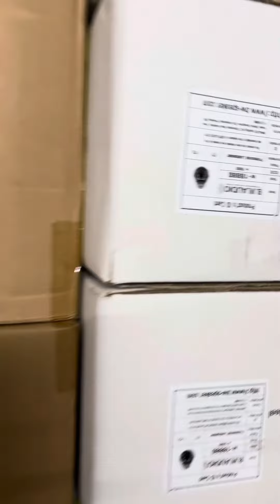Sub hầm 50 đơn thành phẩm loa bass BWAUDIO W18880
CTY
 CAO ĐIỂM AUDIO(Sài Gòn)
xin chào
Tất cả QUÝ KHÁCH HÀNG trên toàn quốc.
☎️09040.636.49 Alo CAO ĐIỂM AUDIO
Phục vụ 24/24H (chỉ dùng 1 số phone duy nhất)
CN2 :137/117 PHAN ANH . F BÌNH TRỊ ĐÔNG. BÌNH TÂN .HỒ CHÍ MINH
Bên CAO ĐIỂM AUDIO luôn kinh doanh đủ loại âm thanh sân khấu
Như bass. Treble.Phân tần.Main .Mixer.Micro. Vang cơ. vang số. lọc nhạc. Vỏ thùng array 40. 30 đơn. Đôi. Vỏ sub đơn. Đôi...
Và gần đây bên mình có kinh doanh thêm mặt hàng chính hãng
Của DB ACOUSTIC
(Main. Micro.vang cơ. Vang số. Nâng Tiếng...)
_______kính thưa các loại_______
☎️Alo CAO ĐIỂM AUDIO NHÉ
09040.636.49 hoặc kết bạn (Zalo và Facebook )số này
CAO ĐIỂM AUDIO
luôn tư vấn nhiệt tình.
 Cụ thể từng sản phẩm nhé
 24/24 giờ
🚚🚚Ship hàng toàn quốc (tỉnh thành luôn cọc trước 500k tùy theo số lượng hàng)
🚚🚚Miễn phí Sài Gòn 5-7km với những mặt hàng lớn . Mặt hàng nhỏ mình bao ship 15km
Bên CTY Cao Điểm
kinh doanh hàng nhập khẩu China's loại 1 + và hàng  chính hãng db ACOUSTIC
👉Chứ không kinh doanh hàng (bãi )hay hàng (cũ) gì nhé
🔊🔊Alo Cao Điểm Audio
tư vấn nhiệt tình.
Kinh doanh uy tín. Nhiệt tình
Trả lời tin nhắn chậm ae bỏ qua nhé
Vì công việc rất lubu
Xin cảm ơn

1️⃣ (loa kẹo kéo 40)
2️⃣ (Sự kiện cuối năm)
3️⃣ Sự kiện đầm sen 4000 khách)
4️⃣ (dàn âm thanh sân vườn)
5️⃣ ( dàn Âm Thanh Sân khấu)
9️⃣ (dàn Karaoke gia đình)
  __XIN CẢM ƠN QUÝ KHÁCH HÀNG TOÀN QUỐC__
                    PHỤC VỤ TRỰC TIẾP QUA HOTLINE

Lưu ý: Vì âm thanh liên quan đến tết nhạc thử nên không tránh được 1 số bài hát bản quyền, chúng tôi hoàn toàn không dùng vào mục đích kiếm tiền toàn bộ nội dung nhạc chúng tôi đều chấp nhận quyền nội dung nếu xảy ra khiếu nại. Xin cảm ơn!

Note: Since the sound is related to the demo music test,
some copyrighted songs cannot be avoided. We absolutely
do not monetize all music content we accept content rights
if a complaint occurs. Thank you! Mail to :